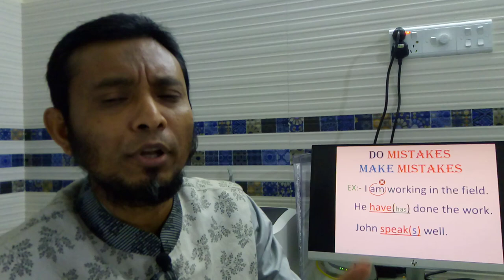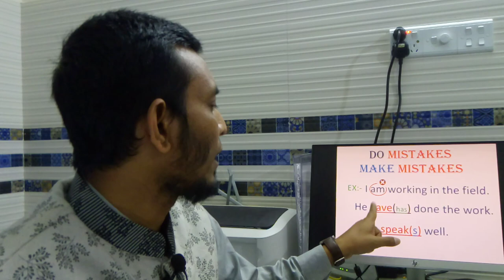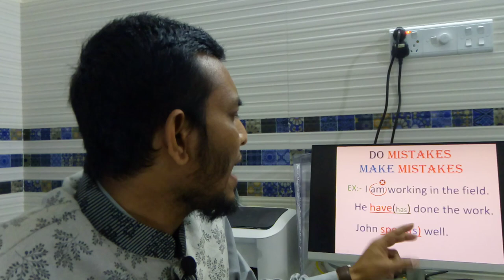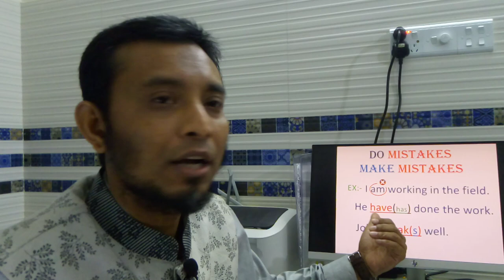Class-5 "Free licence to gain fluency in English"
Please listen the lecture carefully and implement the strategies on your language learning mission.